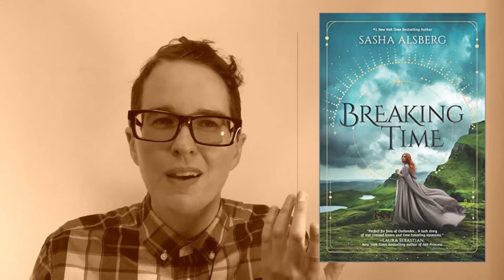LOCUS MAGAZINE: New Science Fiction Fantasy Horror Books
I KNOW YOU LOVE READING SF/F/H BOOKS!
HERE'S WHAT'S OUT THIS WEEK!

We've got the titles of the top science fiction, fantasy, horror, and YA genre books that are slated to hit bookstore (and Amazon) shelves this week, with reviews and blurbs and covers! And thank you for your patience as we master this new medium!

Based on the Locus Magazine New Books listing: a weekly list of select genre books that come out every week. Don't miss a thing!

The Grief of Stones by Katherine Addison

Breaking Time by Sasha Alsberg

Clockwork Destiny by Kevin J. Anderson and Neil Peart

Implacable Alpha by W. Michael Gear

The Seed of Cain by Agnes Gomillion

The Hangman Feeds the Jackal by Coy Hall

Trouble with the Cursed by Kim Harrison

A Face to Die For by Iris Johansen

Rise of the Vicious Princess by C.J. Redwine

The Sea Knows My Name by Laura Brooke Robson

Vows of Empire by Emily Skrutskie

January Fifteenth by Rachel Swirsky